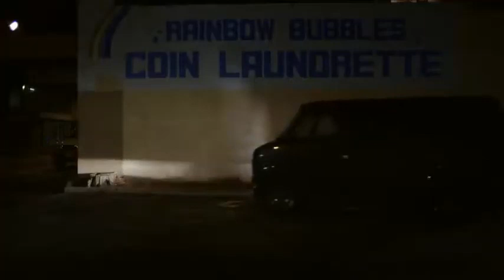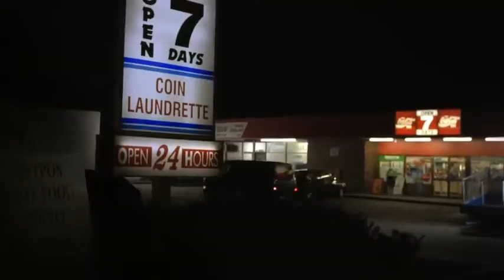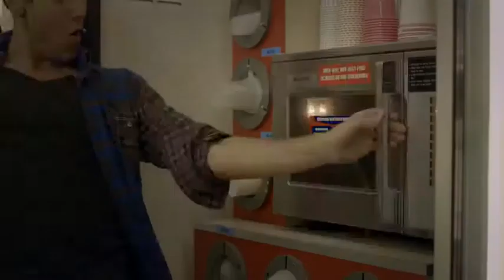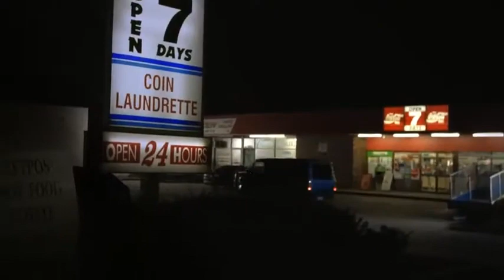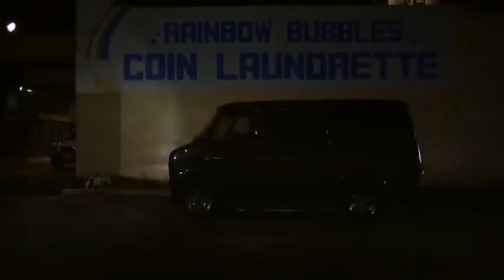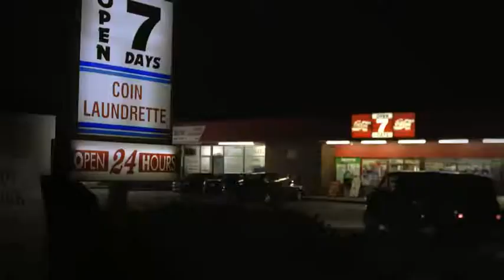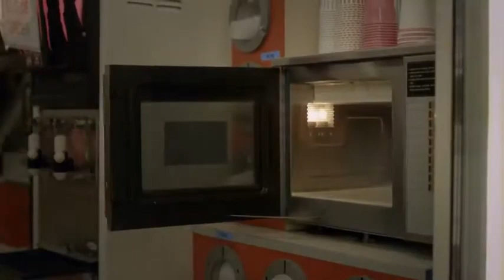Zinedine Zidane Song ( 1 hour version ) (No Copyright Intended)